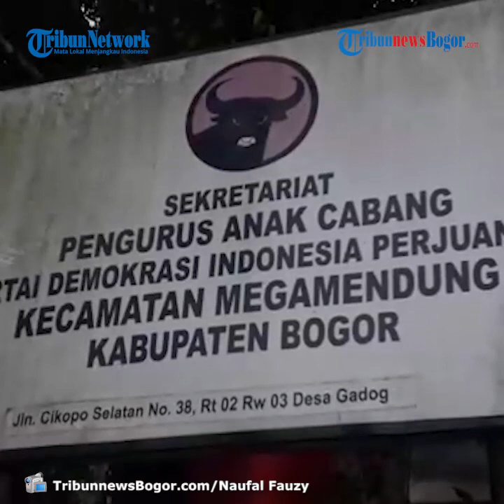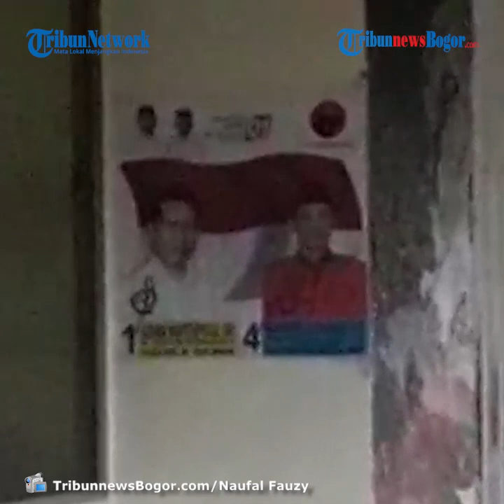Kronologi Kantor Sekretariat PAC PDIP di Bogor Dilempar Molotov, DPC Imbau Kader Tak Terpancing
TRIBUN-VIDEO.COM, MEGAMENDUNG - Rumah milik Wakil Ketua Bagian Polhukam Dewan Perwakilan Cabang (DPC) PDIP Kabupaten Bogor dilempar bom molotov oleh orang tak dikenal, Selasa (28/8/2020).

Rumah sekaligus kantor Sekretariat Pengurus Anak Cabang (PAC) Megamendung pada DPC PDIP Kabupaten Bogor ini dilempari sedikitnya 3 buah bom molotov.

Wakil Ketua Bagian Polhukam Dewan Perwakilan Cabang (DPC) PDIP Kabupaten Bogor, Rosenfield Panjaitan juga mengarahkan kepada jajarannya untuk tidak terpancing atas kejadian ini.

"Kami dari dulu sudah diintruksikan oleh ketua umum, tidak melakukan perbuatan sesuatu yang di luar (melanggar) hukum," kata Rosenfield kepada TribunnewsBogor.com.

Pria yang biasa disapa Pak Rosen ini mengatakan bahwa pihaknya sudah sepenuhnya menyerahkan kepada pihak kepolisian untuk mengungkap siapa pelaku di balik pelemparan bom molotov ini.

"Kejadian seperti ini urusan polisi, jadi kami tidak boleh melakukan apapun termasuk teman-teman saya karena intruksi partai untuk semua rekan-rekan diam tak bergerak, tunggu intruksi partai dan taati," ungkapnya.

Diberitakan sebelumnya, basis Sekretariat Pengurus Anak Cabang (PAC) PDIP di Megamendung, Kabupaten Bogor dilempari bom molotov oleh orang tak dikenal, Selasa (28/7/2020).

Rumah yang dijadikan Kantor Sekretariat PAC tersebut merupakan rumah milik Wakil Ketua Bagian Politik, Hukum dan Keamanan Dewan Pimpinan Cabang (DPC) PDIP Kabupaten Bogor, Rosenfield Panjaitan.

Pria yang kerap disapa Pak Rosen ini menceritakan bahwa adanya pelemparan bom molotov baru dia diketahui sekitar pukul 06.00 WIB.

Dia saat itu dikagetkan dengan temuan kaca depan rumahnya yang telah menghitam.

Setelah diperiksa lebih dekat, ternyata bagian kaca depan rumahnya itu menghitam karena terbakar termasuk di area lainnya yakni depan garasi dan samping rumah.

Setelah itu, Rosen langsung menginformasikan hal tersebut kepada adiknya yang tinggal di samping rumahnya itu.

"Saya lihat kok item, saya periksa, saya kaget, terus saya bilang sama adik saya. Saya bilang rumah dilempar bom molotov," cerita Rosen.

Setelah itu, adik dari Rosen langsung membantu untuk melaporkannya kepada kepolisian setempat.

Rosen mengaku bahwa saat malam sebelum kejadian, rumah yang dijadikan basis PAC PDIP Megamendung ini dihuni oleh dirinya seorang diri.

Menurut keterangan polisi yang Rosen terima, kejadian pelemparan bom molotov diperkirakan sekitar pukul 02.30 WIB pagi.

"Rumah ini kebetulan saya ngisi sendiri. Semaleman saya sama sekali enggak denger apa-apa," kata Rosen.

Dia juga mengaku bahwa sebelum kejadian dia juga tidak menerima ancaman atau pesan apapun baik dari SMS, telepon dan WhatsApp terkait kejadian itu.

Terpisah, Kapolsek Megamendung AKP Budi Santoso mengatakan bahwa di lokasi kejadian ditemukan bekas bom molotov berupa 3 botol kecil bekas minuman energi yang kini telah disita sebagai barang bukti.

Dua botol ini diantaranya didapati di tempat kejadian sudah dalam kondisi pecah dan satu botol masih utuh.

"Iya, ada 3 bom molotov," kata Budi Santoso saat dikonfirmasi TribunnewsBogor.com.

Sementara sampai Selasa malam ini, kapolsek masih belum bisa memberikan keterangan secara detil terkait kasus pelemparan bom molotov ini.

"Lagi lidik dulu," ungkap Budi Santoso. (*)